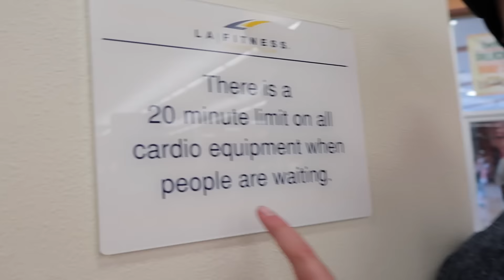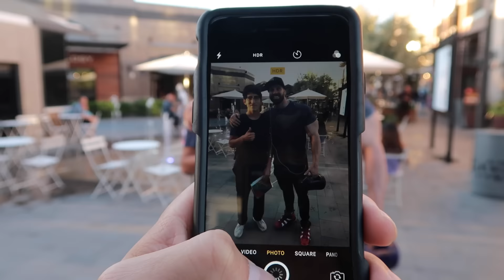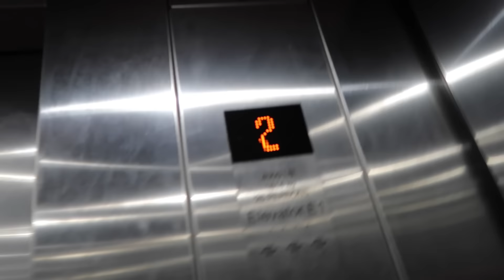I GOT IN A FIGHT AT LA FITNESS!